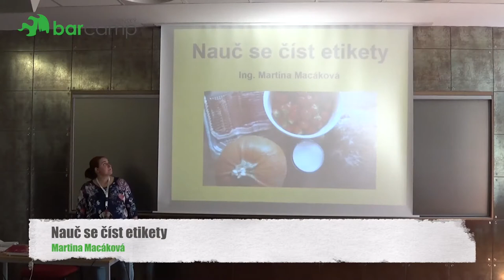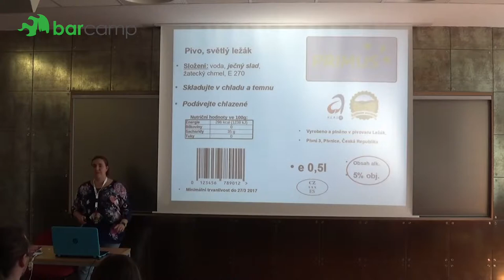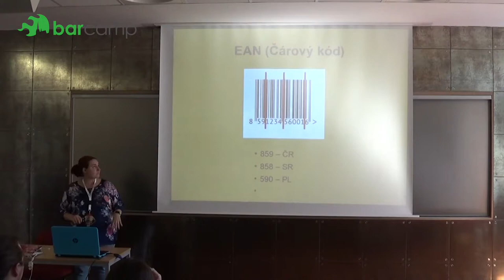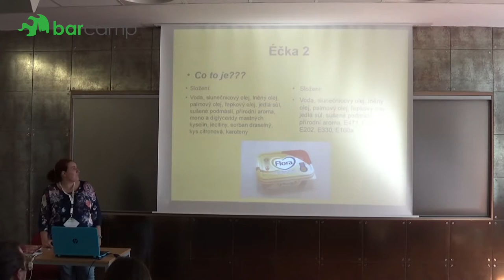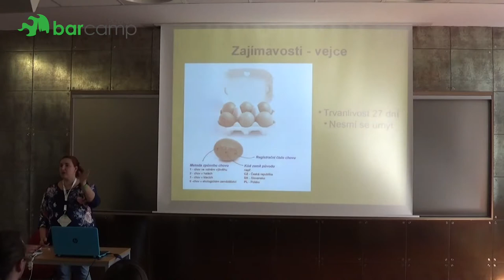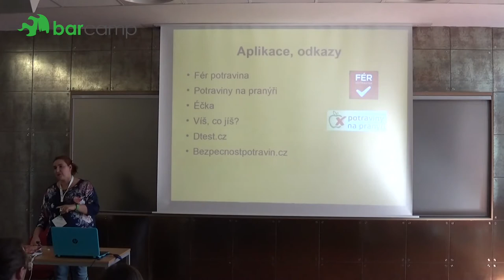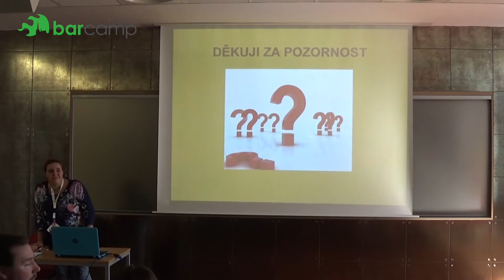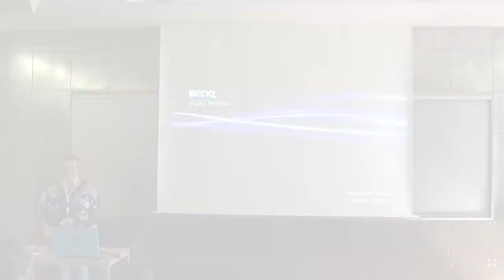Plzeňský Barcamp 2018 - Martina Macáková: Nauč se číst etikety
Náš trh je přesycen potravinářskými výrobky. Jak si vybrat ty pravé a nenechat se šidit výrobci? Etiketa výrobku nám mnohé napoví a je takovým klíčem v rozlišování kvalitních a nekvalitních potravin. Pojďte se naučit, že nejdražší neznamená nejkvalitnější. Odkryjeme roušku jak legislativy ve výrobě potravin, tak některých tipů v jejich rozlišování.

Všem, které zajímá za jaké potraviny vydávají své peníze a zároveň co nám můžou prozradit etikety o tom, co si kupujeme.
Těm, kteří se neorientují v informacích na etiketách a chtějí si v tom udělat pořádek.
A všem ostatním